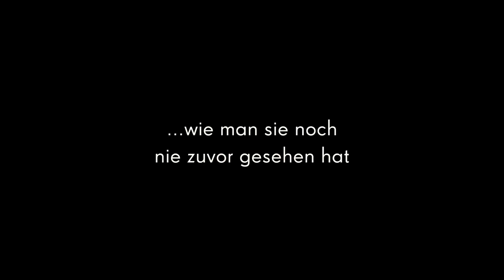RUSSLAND - IM REICH DER TIGER, BÄREN UND VULKANE | Trailer & Filmclips [HD]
Russland - Im Reich der Tiger, Bären und Vulkane (Filmclips & Trailer deutsch HD) - Kinostart: 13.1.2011.

Elchkämpfe im inneren Ural, munter tauchende Robben im Baikalsee, geschmeidige Amur-Tiger am Pazifikstrand - all das ist Russland. Lassen Sie sich entführen und tauchen Sie ein in die größte Wildnis der Erde!

"Russland - Im Reich der Tiger, Bären und Vulkane" ist ein Projekt der Superlative und gewährt schier unglaubliche Einblicke in eine neue, bis dato unbekannte Welt. In 1200 Drehtagen und über eine Distanz von mehr als 100.000 Reisekilometern entstanden 600 Stunden Rohmaterial. Den sechs Kamerateams um Henry M. Mix sind dabei sensationelle Landschafts- und Tieraufnahmen in Regionen gelungen, die bis vor Kurzem noch militärisches Sperrgebiet und somit auch tabu für Filmemacher waren. Erleben Sie Russlands ungezähmte Natur, wie man sie noch nie zuvor gesehen hat!

Zahlen, Daten, Fakten:

• 3,5 Jahre Produktionszeit
• 10 Kamerateams
• 50 Stunden Flugaufnahmen
• 600 Stunden Rohmaterial
• 1200 Drehtage
• 100.000 Reisekilometer
• Nördlichster Drehort: Insel Wrangel im Arktischen Meer
• Südlichster Drehort: Insel Furugelm im Japanischen Meer
• Westlichster Drehort: Schutzgebiet Kabardino Balkarsky im Westkaukasus
• Östlichster Drehort: Halbinsel Kamtschatka in der Beringsee
• Höchster Drehort: 5000 Meter über NN am Elbrus im Kaukasus
• Niedrigster Drehort: 30 Meter unter NN in der Kaspi-Senke im Kaukasus
• Kältester Drehort: minus 50°C in Jakutien
• Heißester Drehort: plus 40°C Dagestan

Erstmals gefilmt: Bergwisente im Kaukasus, Amur-Tiger am Strand, kämpfende Moschusochsen auf Wrangel, wilde Russische Desmane (seltene Wassermaulwürfe), Baikalrobben unter Wasser, um Fische balgende Riesenseeadler u.v.a.m.

DANKE! :)

Originaltitel: Russland - Im Reich der Tiger, Bären und Vulkane
Naturdoku, DE/RU 2011
Filmverleih: polyband (Splendid Film)
Filmlänge: 91 Minuten
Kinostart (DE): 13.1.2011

Sprecher: Siegfried Rauch u.a.

Regie & Kamera: Uwe Anders, Christian Baumeister, Oliver Goetzl, Hans-Peter Kuttler, Tobias Mennle, Henry M. Mix, Ivo Nörenberg, Ernst Sasse